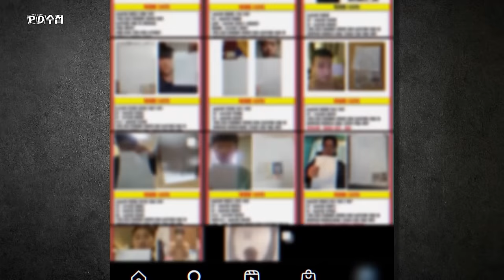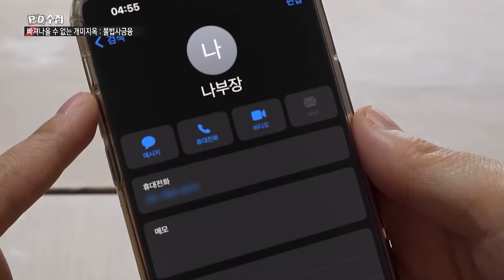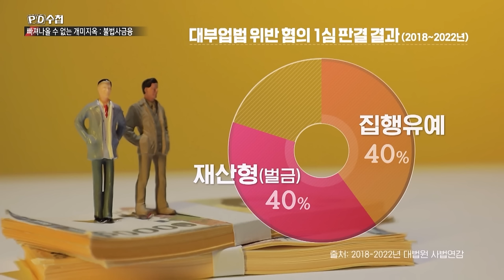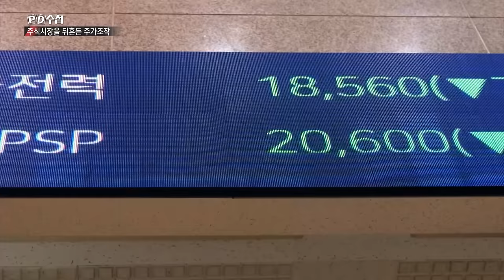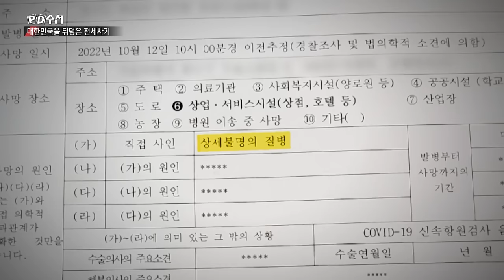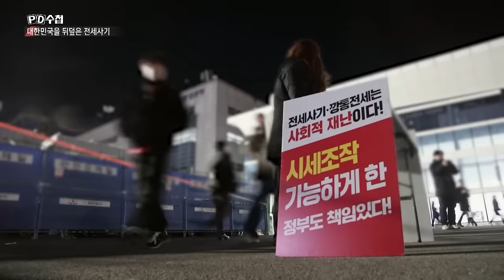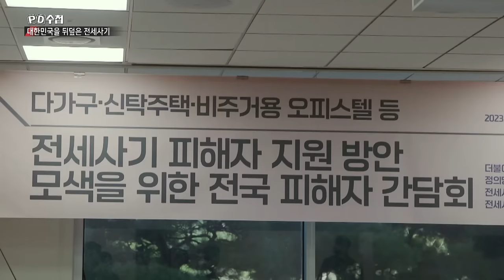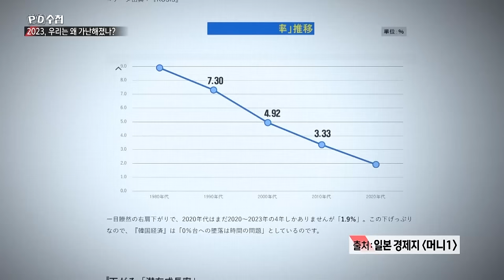[Full] 2023, 우리는 왜 가난해졌나?_MBC 2023년 12월 19일 방송